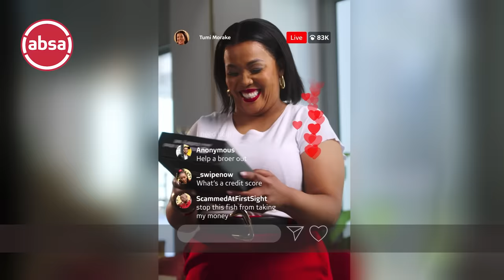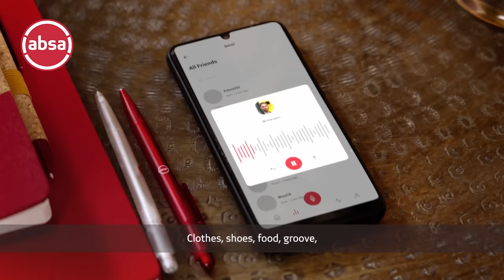Absa | I Grew It: Finance 101 | Spending and Borrowing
Did the holiday season come SUPER early for you  this year? In this week’s episode of I Grew It, we're tackling a real concern many of us face: spending and borrowing.
Join our host Tumi Morake as she spoils herself and unboxes some of her favourite buys, all while getting some expert recommendations from our Absa colleague Shaheen Suliman on building your credit score, as well as tips on how to navigate the world of spending & borrowing responsibly, so that you will be able to live your best life this holiday season.